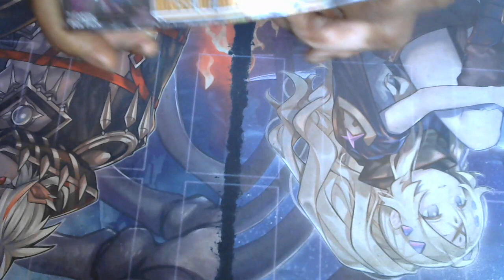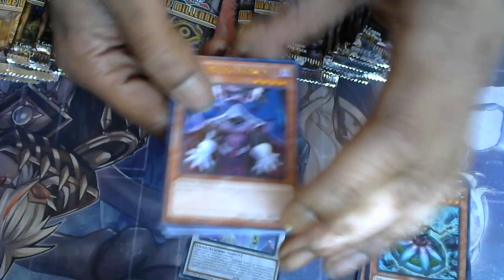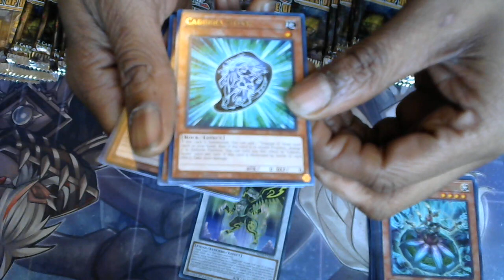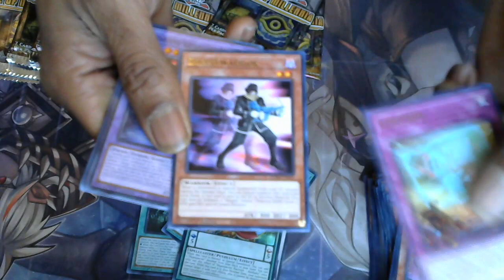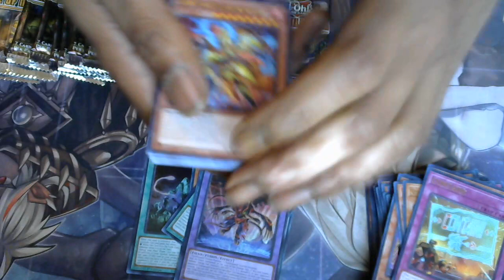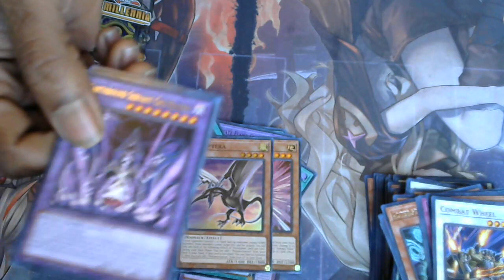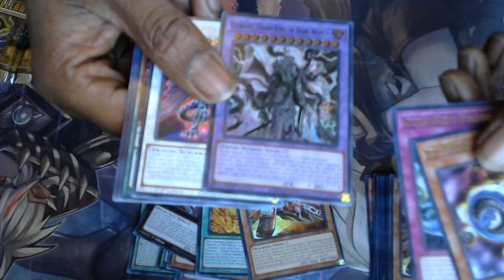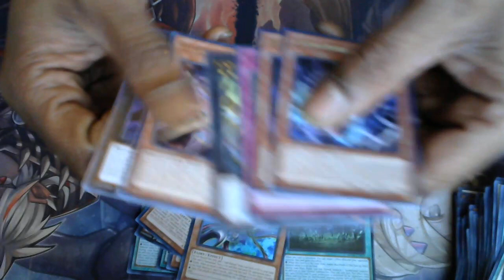YU-GI-OH! MAZE OF MILLENNIA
TRY TO BULID MY COLLECTOR UP. new support for earthbond z-arc and fire deck let what we can pull
duelingbook: kidshika
Ps gamertag: kidshikmaru